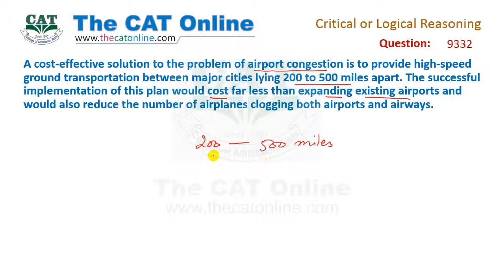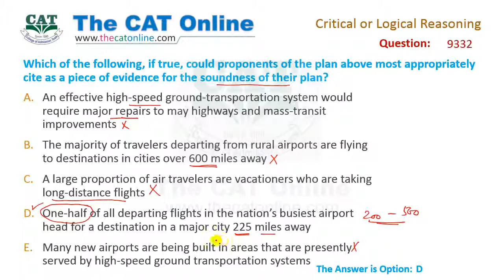Critical Reasoning 9332 of GMAT similar to real MCQ and NTS GAT logical Reasoning question old paper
Logical Reasoning of NTS and Critical Reasoning of GMAT solved similar to original past paper question solution using quick methods.